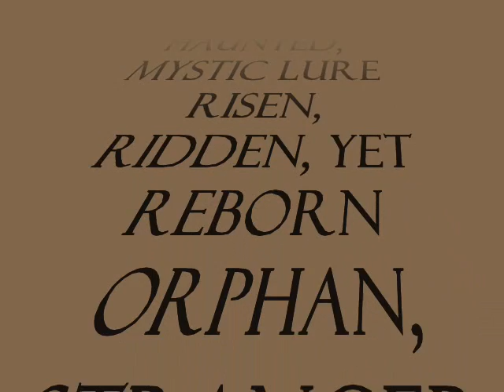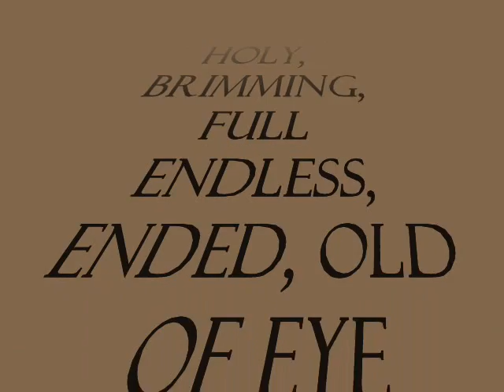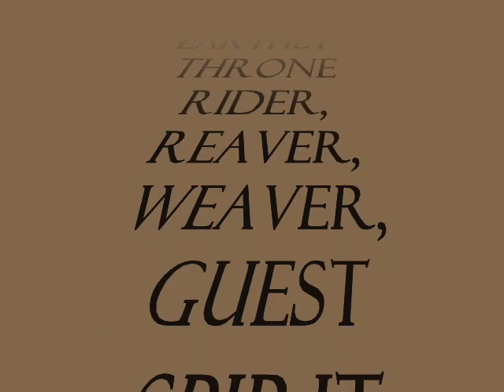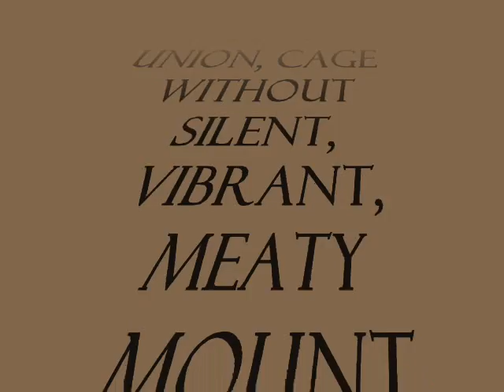FLARE (PNWDee/Northpoet Collaboration)